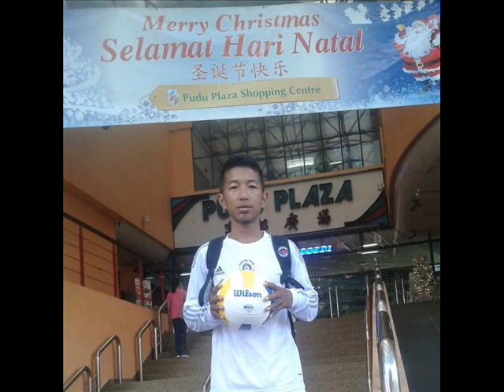Sun Ceu Hualngo - Hring Dil Del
Salai Sun Ceu hi zangiat lam unau emaw ka lo ti thina Hualngo pa ngei chu lo ni renga!!